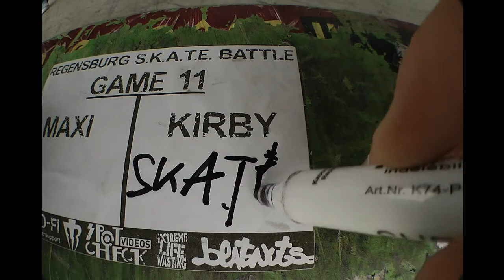0490| GAME 11 - MAXI vs KIRBY - S.K.A.T.E. BATTLE RGBG - GAME OF SKATE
!!! ABO HOLEN NICHT VERGESSEN !!!